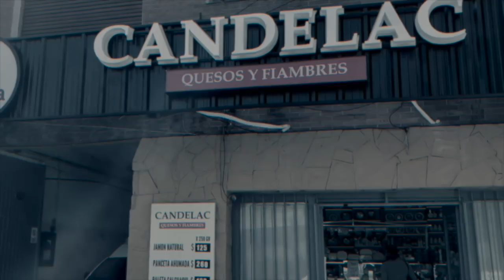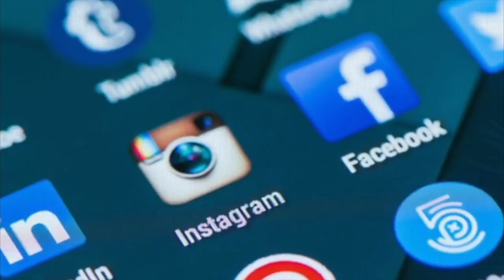Lanús Radio / Temporada 3 / Programa 18 / #100 (Parte 2) PRESECIAL!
Seguimos de Festejo, gano LANUS y cumplimos 100!!!